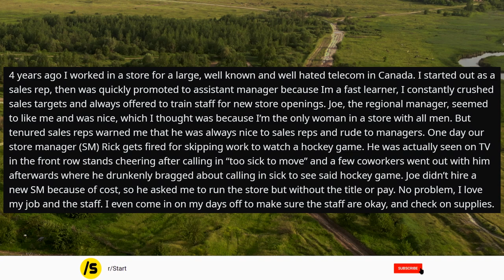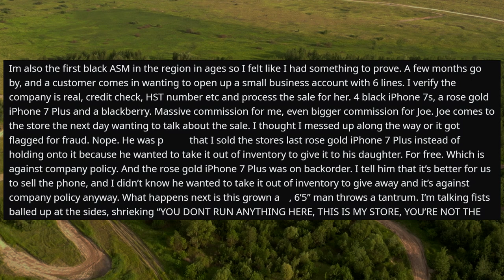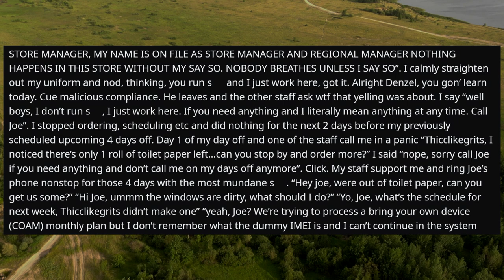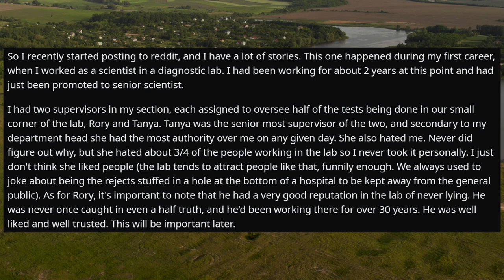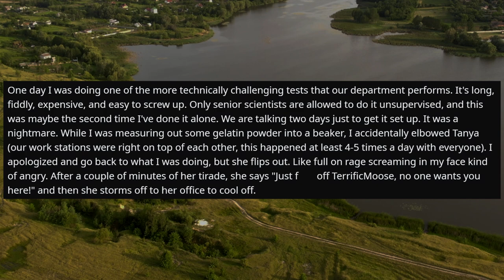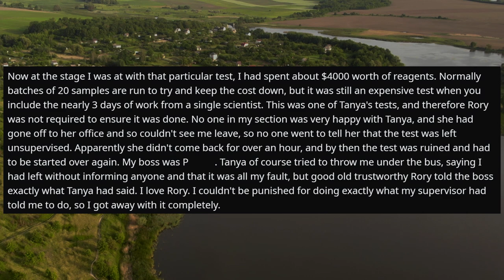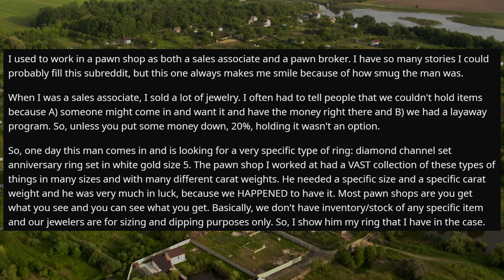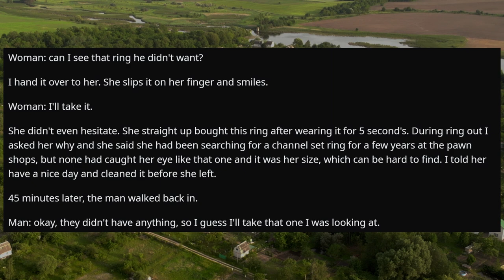Supervisor Says I'm Nobody On This Job. Okay, Then It's Gona Cost You $4000 - r/MaliciousCompliance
r/MaliciousCompliance - I'm Not Making Coffee for a Supervisor Because It's Not My Job!